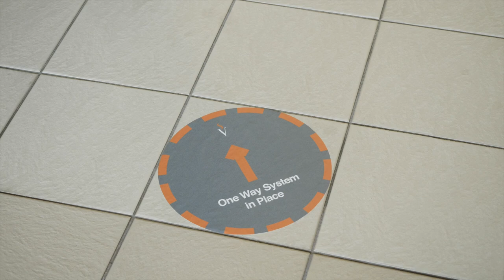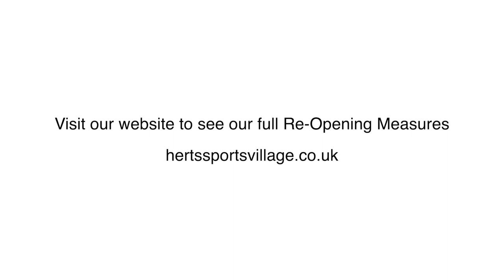Herts Sports Village Re-Opening Measures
We really can't wait to re-open our doors and welcome you back to the Sports Village on Saturday 25 July. We have put some important measures in place for the safety of you, our members/customers and our staff.

Please read our Re-Opening Measures in full before your first